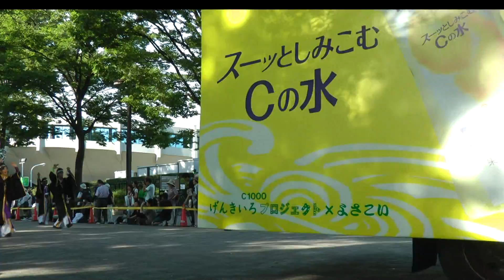・蔵っこ スーパーよさこい2010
原宿表参道元氣祭スーパーよさこい2010